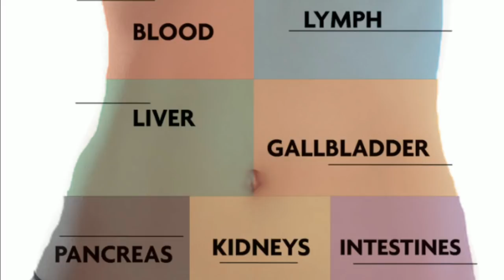पेट की चर्बी देखते ही देखते हवा में गायब कर देगा 2 मिनट का रामबाण उपाय -How to Lose Weight - YouTube